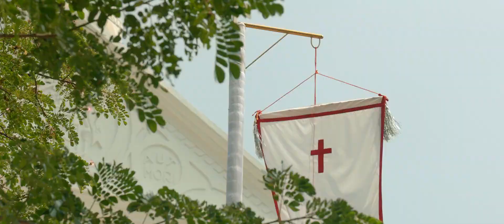peda Pedayana Official Video Song |Porinju Mariyam Jose|Joshiy|Joju|Nyla|Chemban